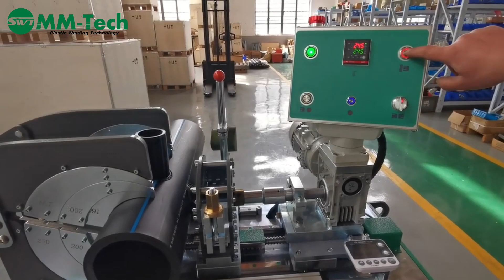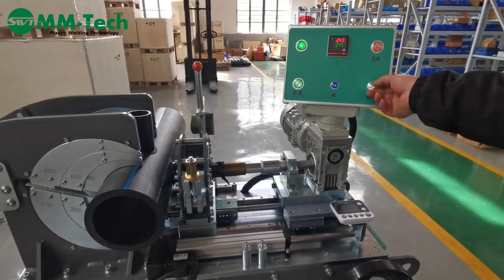MM-Tech saddle fusion machine MAX315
Here is another small yet remarkable member of MM - Tech workshop welding machines - MAX315, which is specifically designed for fabricating reducing tee fittings.
MAX315 is characterized by its ease of operation, precise fusion, and high efficiency. The size of the main pipe can be up to 315mm and as small as 90mm. For the outlet pipe, the size can range from 32mm to 140mm.